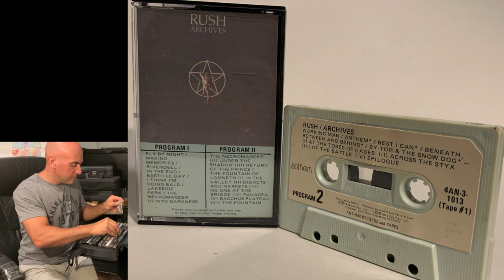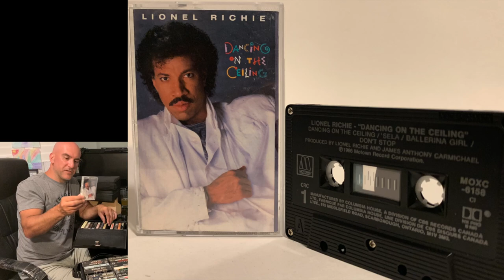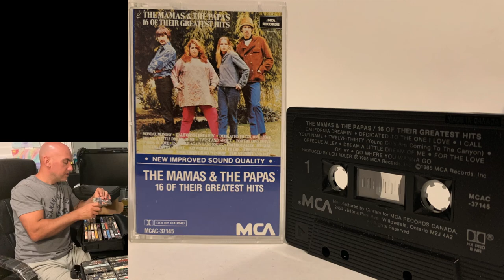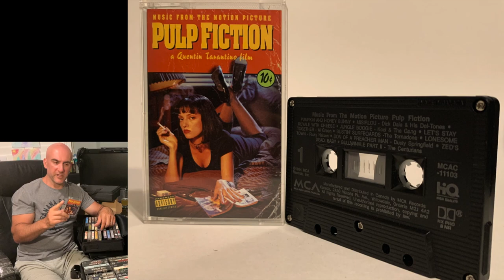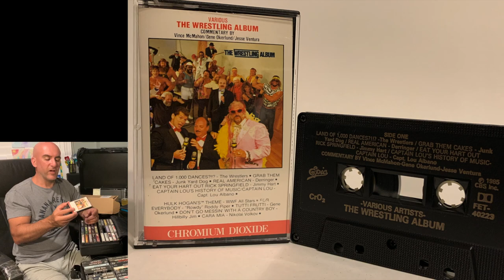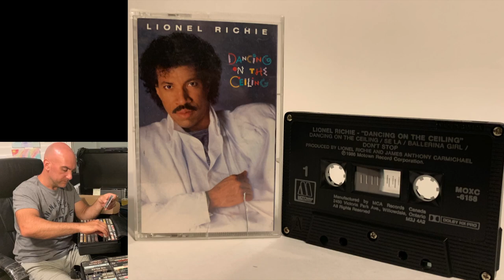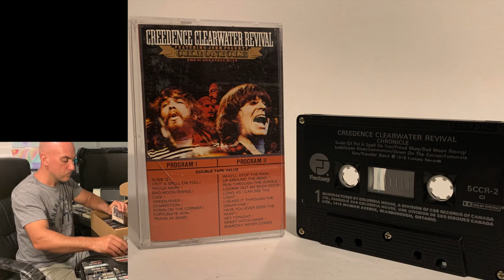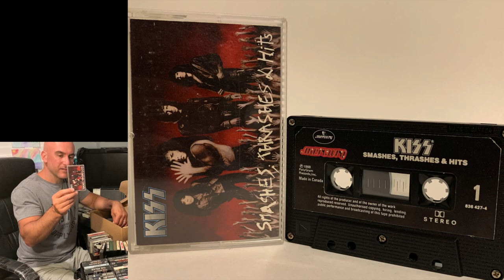Music Cassette Collection - Part 2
Here is Part 2 of me continuing to share my love and memories as I go through my collection of audio cassettes.

Your support does not go unappreciated and I really enjoy our conversations together.
Cheers, Joe

You can find me at the following places :

Instagram : My Life In Collecting

Category
People & Blogs
License